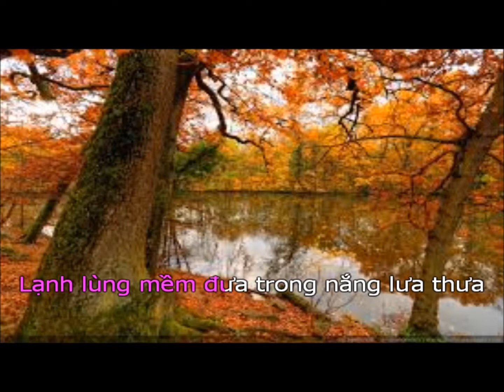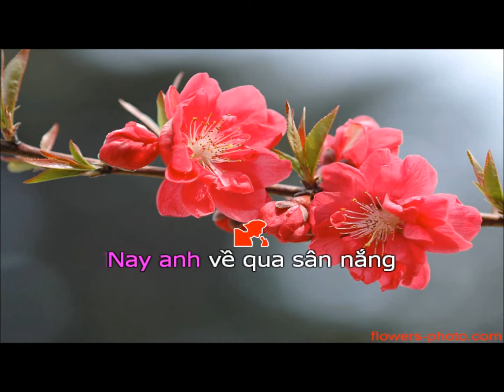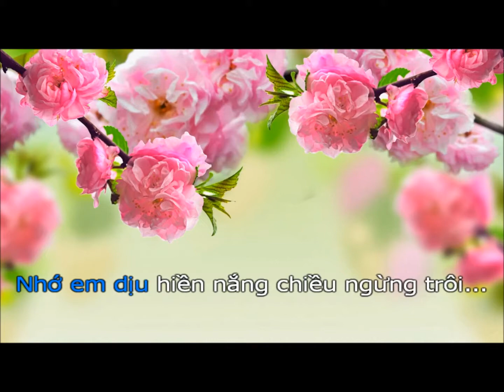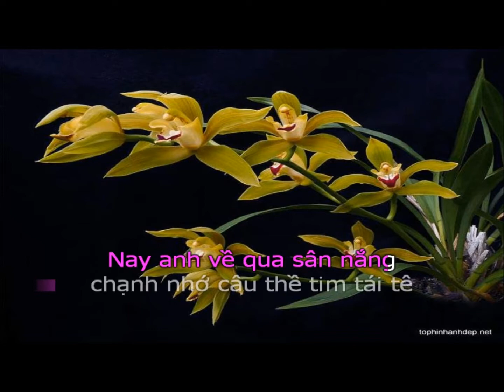KARAOKE - NANG CHIEU - HO PHONG MOI SONG CA